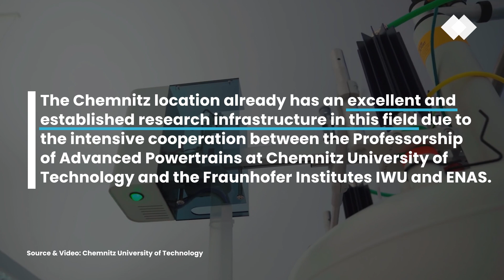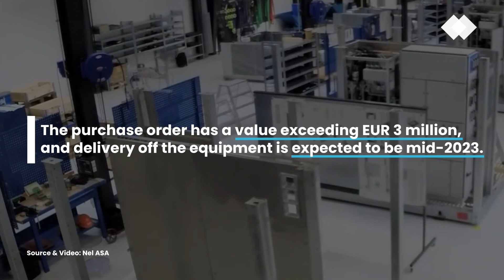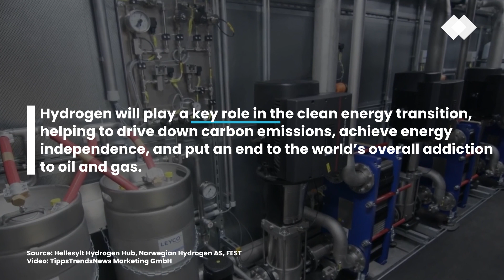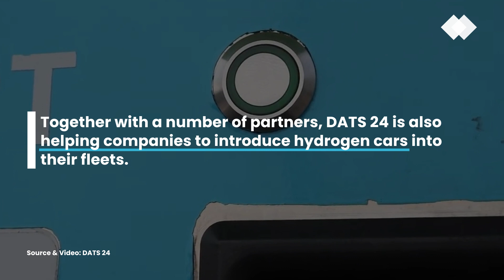Top 5 Fuel Cell & Hydrogen Stories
===  Episode company breakdown:
00:00 - Let's get started!
00:05 - #05 - Chemnitz University of Technology
00:50 - #04 - Nel ASA
01:26 - #03 - Hellesylt Hydrogen Hub, Norwegian Hydrogen AS, FEST
02:15 - #02 - AjuDaily
02:58 - #01 - DATS 24

1. Belgium: DATS 24 Opens a Public Hydrogen Filling Station in Wilrijk Along the A12 Motorway

2. Plug Power’s Joint Venture With SK E&S Supplies Water Electrolysis Equipment for Green Hydrogen Project

3. Norwegian Hydrogen AS Is Moving Forward With Its Project to Establish Green Hydrogen Production at Hellesylt Within Q4 2023

4. Nel ASA: Receives Purchase Order for an Alkaline Electrolyser System From Glencore Nikkelverk

5. 72.5 Million Euros for National Hydrogen Competence Center Chemnitz